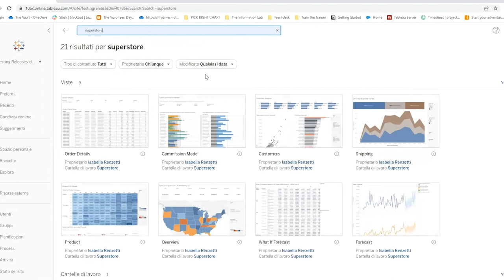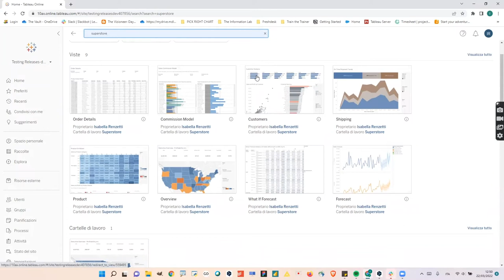Tableau 2022.1 | New search experience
In questo breve video dedicato a Tableau 2022.1 vedremo assieme una funzionalità molto semplice che riguarda la nuova funzione di ricerca su Tableau Online e Tableau Server.

Se hai dubbi o domande lascia pure un commento!